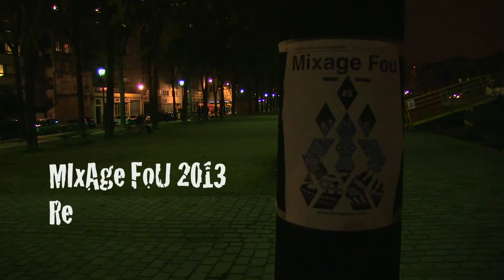Mixage Fou 2013 : ceremony award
5ème cérémonie de remise des prix du Mixage Fou.
Samedi 23 novembre 2013 sur la péniche Anako (Paris).
Système de diffusion sur 24 enceintes / 2 subs en WFS avec les partenaires Euphonia et Sonic Emotion.

En écoute la création n°88 Pierre-Marie Blind :
gagnant du prix du jury Stéréo et gagnant du prix du partenaire Florian Camerer.